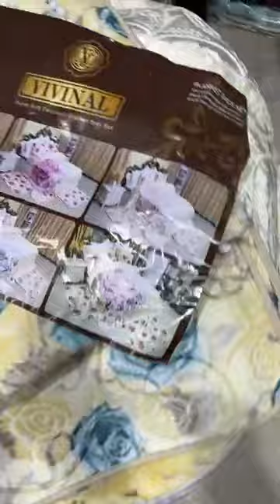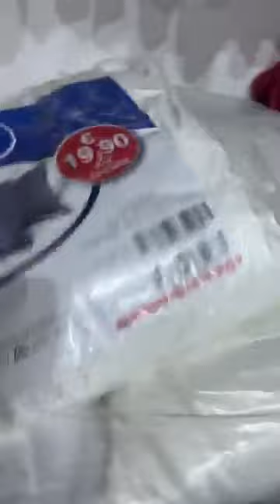عاجل💯💥تجهيزات العرايس 💥 متراطوش فيديو 💥 محل للافرشة بليدة اولاد يعيش في سوق النور